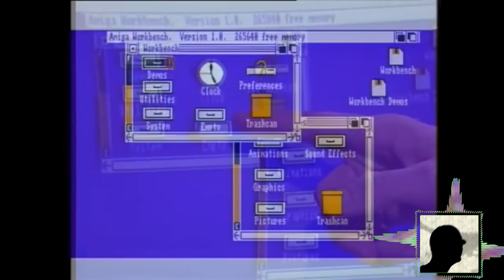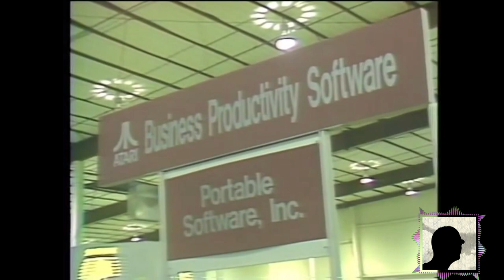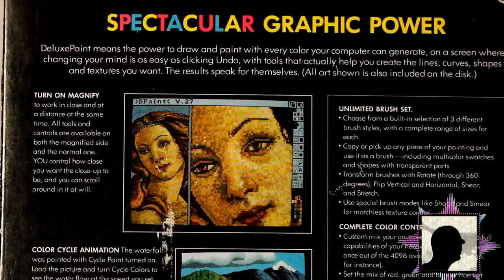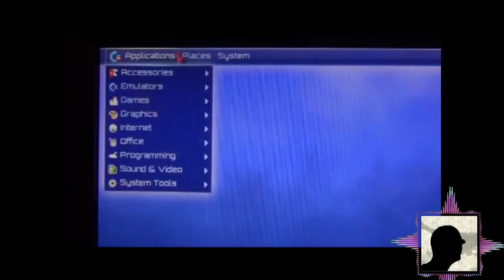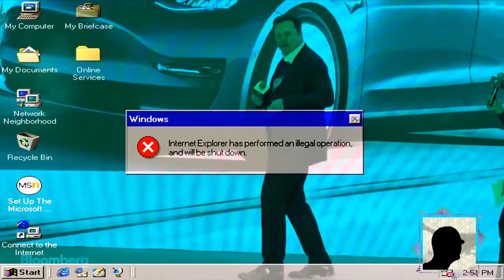Atari Days/Amiga Nights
Another old-timey video collage. Synthwave tunes composed in bandlab. Visualizer done in vizzy.io.